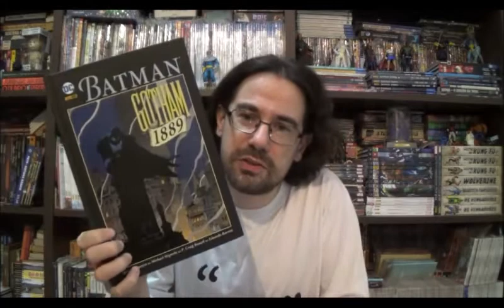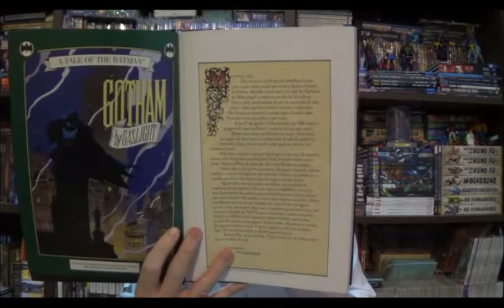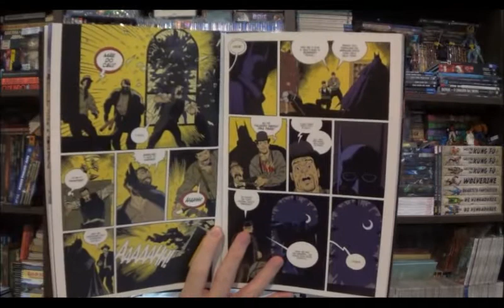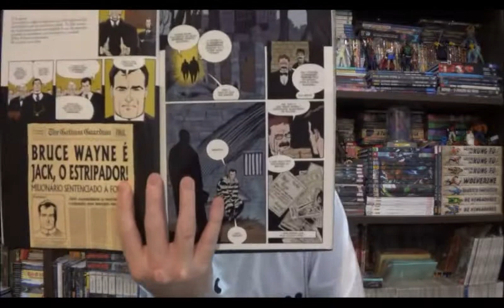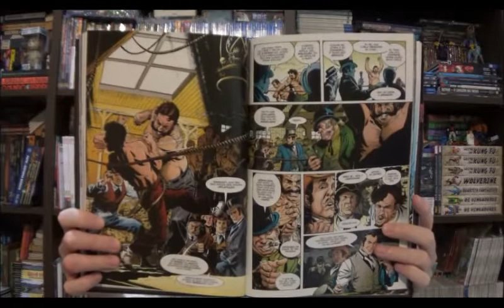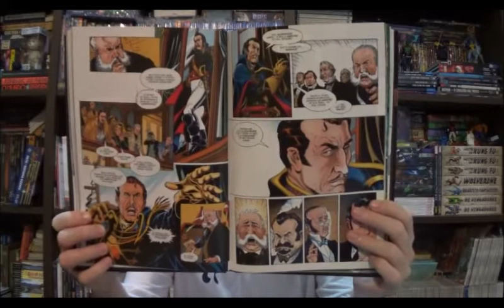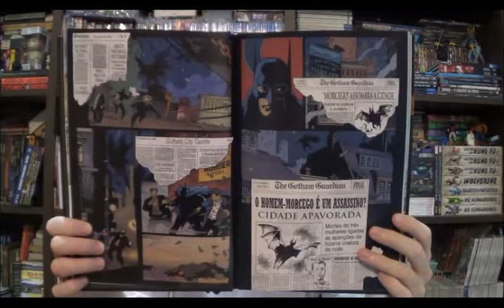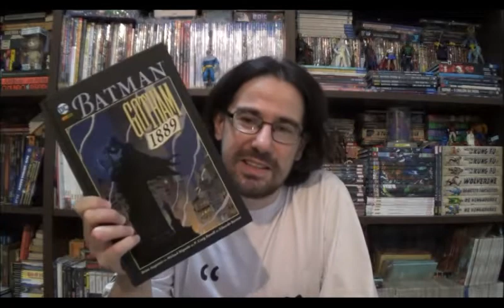Chapéu do Presto Especial - Batman: Gotham 1889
Bem-vindos a mais um Chapéu do Presto Especial, no episódio de hoje vamos conversas sobre Batman: Gotham 1889 do Brian Augustyn.

⚠ Link para compras na Amazon

Campinas - SP
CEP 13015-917